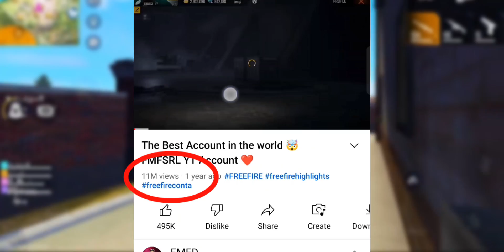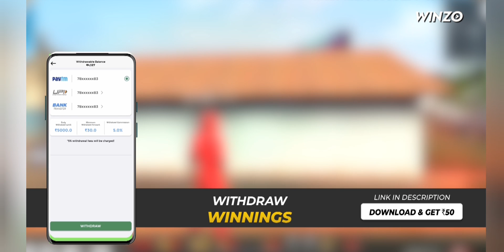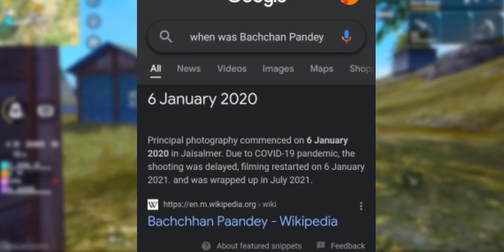BLUE CRIMINAL MASK IN MOVIE🤯 || FREE FIRE KANNADA PANCHU 800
1.Garena Free Fire Indonesia Live
2.Garena Free Fire Brazil Live
3.Garena Free Fire Brasil Live
4.Garena Free Fire India Live
5.Garena Free Fire Singapore Live
6.Garena Free Fire Thailand Live